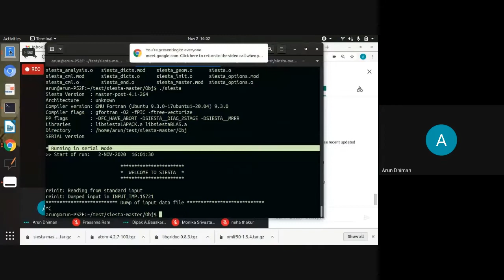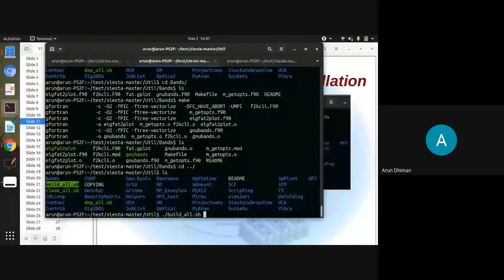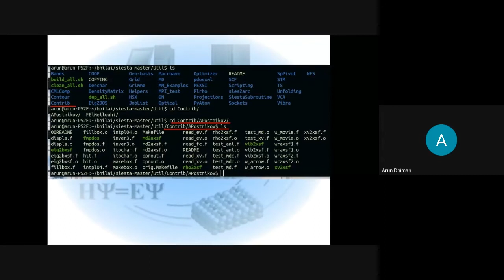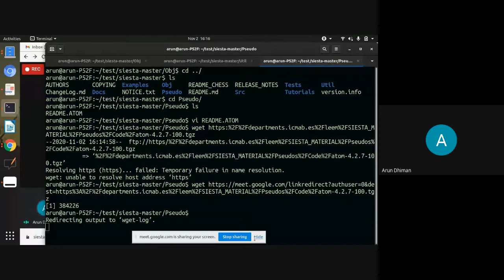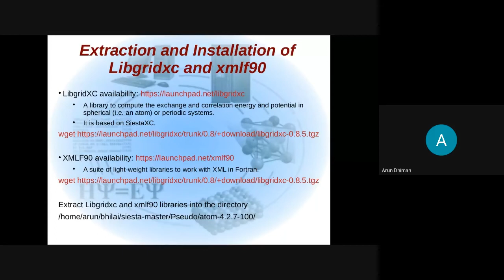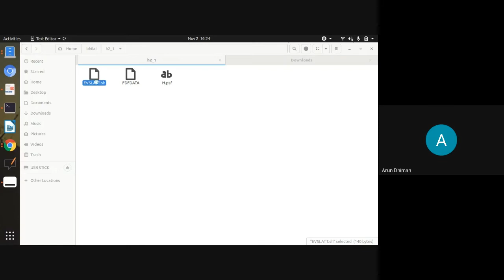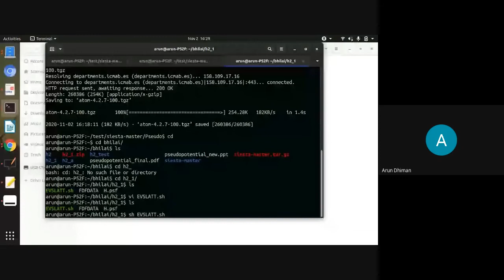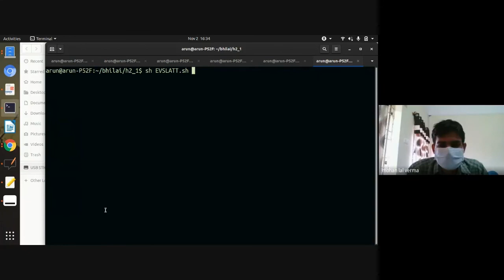MMNED-D1-Lab1- Installation of Siesta and Related Other Tools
The first lab of this Workshop on "Material Modeling for Nano-Electronic Devices: MMNED-2020" . In this lab work, the installation of siesta and related tools were discussed. This is hand-on practical obviously online. Due to some technical issue lab session was started recording after some time. So some initial part is missed which we can discuss in the next lab session if required. The lab was instructed by Dr Arun Kumar and Narendra  from Swami Vivekanad Government College Ghumarwin, Bilaspur, Himachal Pradesh, India. I was also there to help the learner. Hope this will be useful for siesta learner. Next lab session will be recorded properly to help the  siesta learners. This session was purely for beginners.
Dr Mohan L Verma
FDP Corodinator